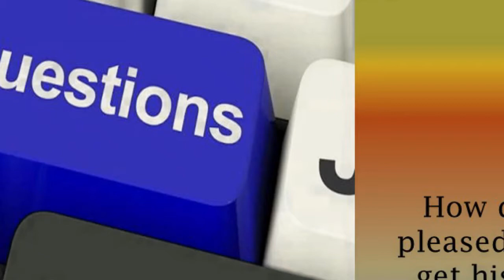How Do we know our Guru is Pleased with us when we Do Not Get His Personal Association